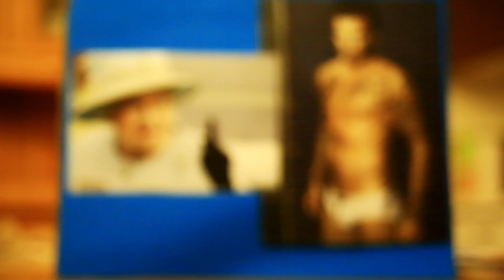Bande annonce 5 - BC Channel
S O I R E E A N N U E L L E 2 0 1 7
Samedi 25 mars 2017. Heure GMT : 6PM
La BC Channel est prête à être lancée dans le monde entier.
À Londres, alors qu'il n'est que six heure le soir, une dame prend son thé calmement, entouré de ses biblots..

Les réalisateurs ont caché leur portrait dans la vidéo... arriverez vous à les trouver ?

Venez assister au lancement en live de la BC Channel à la soirée annuelle du BC Swing le 25 mars 2017. Rendez-vous à la salle du Pommier au Grand-Saconnex à 19h !

N'oubliez pas de mettre la HD !